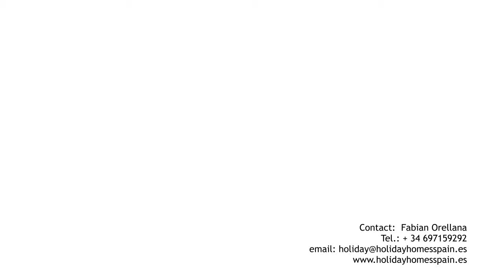Villa for Rent 4 bedrooms in Fuengirola, Mijas Golf and La Cala de Mijas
This villa is magnificent, 4 bedroom property set on a prime location on Fuengirola on the Costa del Sol. With both air conditioning and heating is an excellent home to be enjoyed all year long. The property is finished to a very high standard and is light and airy & Within a short distance to the beach resorts of Fuengirola, La Cala and Marbella.
This luxury villa, built to a high standard has remote controlled gates leading to a parking area. There is a large southwest-facing garden with a private pool.
There is a luxuriously furnished, open plan living room and dining area with patio doors leading out to a terrace. There is an open fireplace, satellite TV, DVD. There is a well-equipped kitchen and a separate utility room with washing machine.
Master bedroom with king-sized bed and en-suite bathroom, with patio doors onto another terrace and steps down to the garden and pool. There is a twin room sharing the same terrace as the master bedroom, a second double room with Juliet Balcony and a further bathroom. And the fourth bedroom with a double bed, also there is a complete bathroom with shower wet room. In the entrance there is a hall with shower room/toilet.
Welcome Packs, Cots, High Chairs, Stairs Gate are available on request at a decent prices.
Located in the foothills of Mijas, in a peaceful residential area just 5 minutes away from the bustling seaside resort of Fuengirola with it's long sandy beaches, tantalising restaurants and tapas bars, lovely marina and many shops.
The picturesque Andalucian village of Mijas is 15 minutes away by car and there are many golf courses in the area.
A 5-minute walk away is El Coto, which offers 4 restaurants and bars, a small supermarket and chemist.